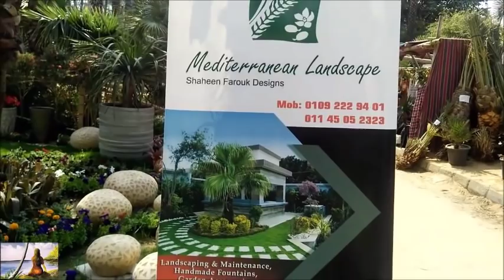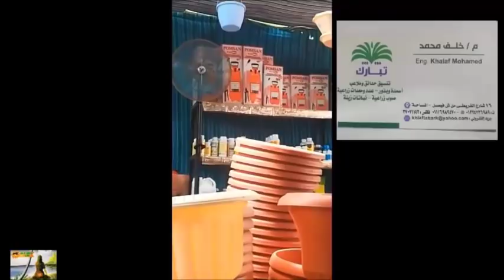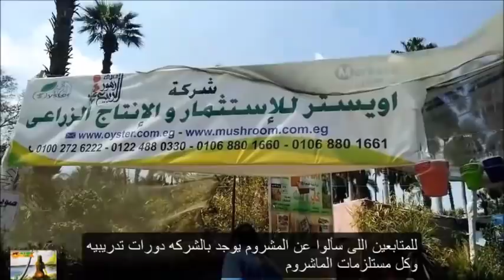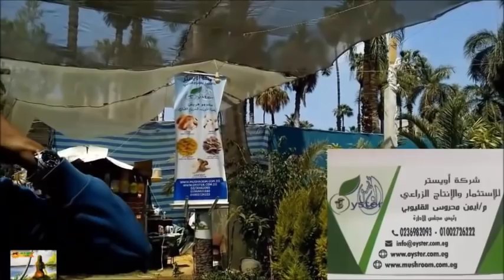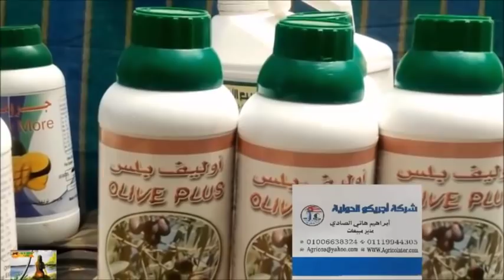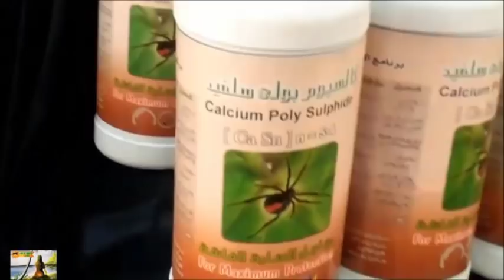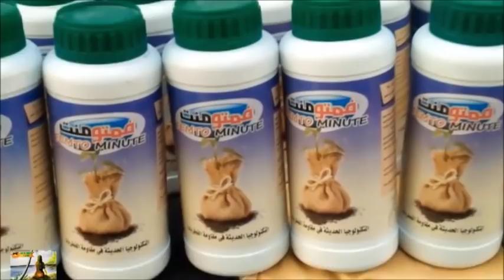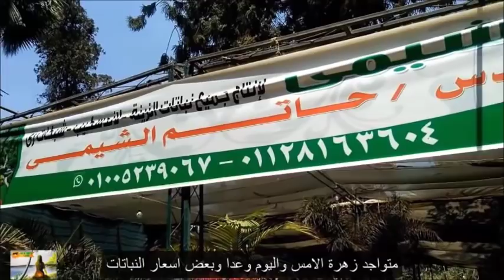معرض زهور الربيع2019I مبيدات طبيعيه/زراعة ماشروم/معلومات عن امراض الشجر/مشتل م/حسن/اسعار بعض الازهار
معرض زهور الربيع بحديقة الاورمان لعام 2019 والممتد من 21مارس الى 3مايو
ولقاءات من داخل المعرض من شركة تبارك مشتل المهندس حسن /مشتل الياسمين ومعرفة بعض اصابات اشجار الفاكهه واسبابها وعلاجها /زراعة المشروم/اسعار الخاطميه وزهرة الامس واليوم وغدا/والقاء الضوء على المبيدات الطبيعيه الموجوده بالمعرض
شكرا لكل من شرفنى بالتواجد فى القناه